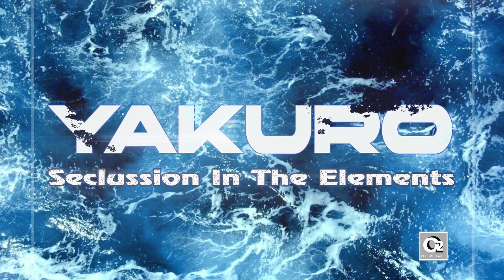Yakuro - Seclussion In The Elements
SpaceSynth World :)